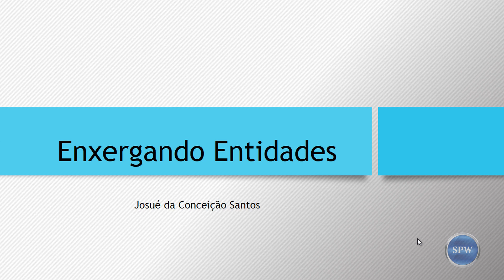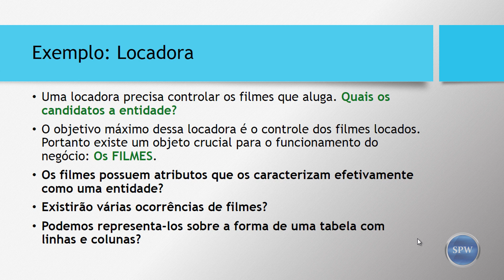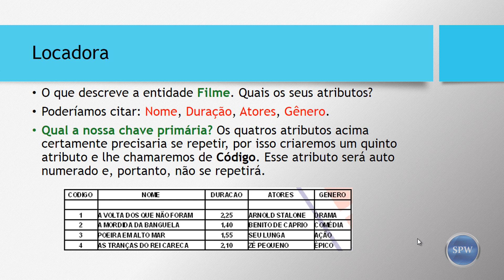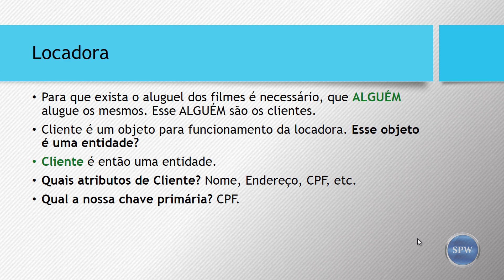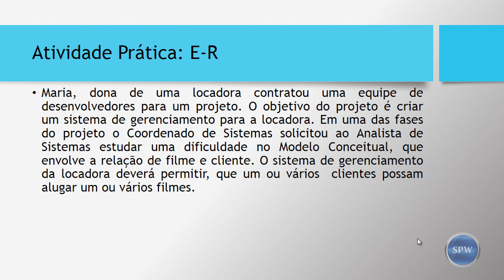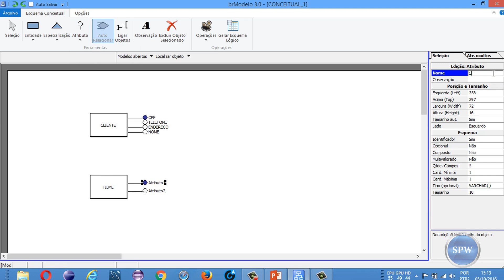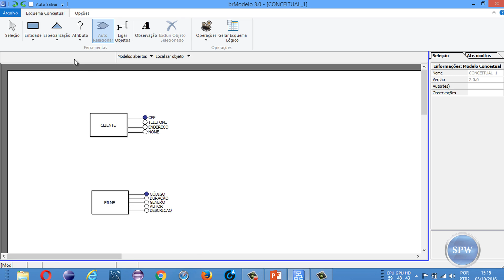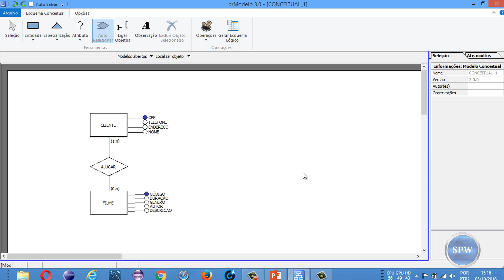5 - Enxergando Entidades